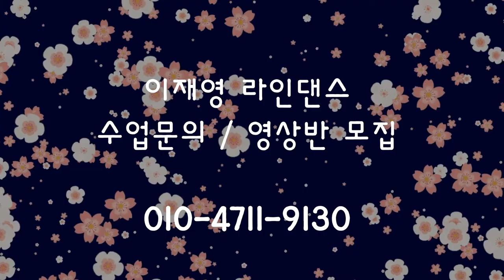임영웅 신곡 소나기 SHOWER Line Dance // COUNT 카운트설명영상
Shower (소나기)
64C  2Wall   Level :  Beginner (시니어 트롯 라인댄스)
Choreo : Jae Young  Lee (KOR) June - 2021

영상촬영반, 동호회반 모집